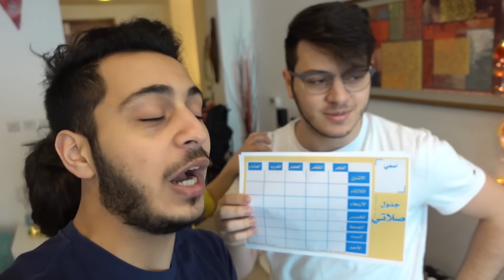روتين أول يوم في رمضان مع المقاديد